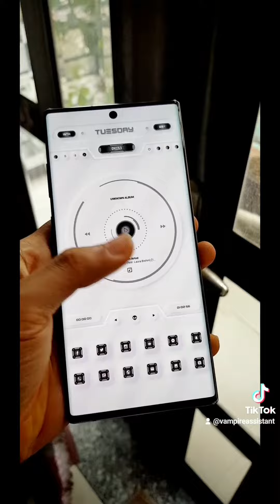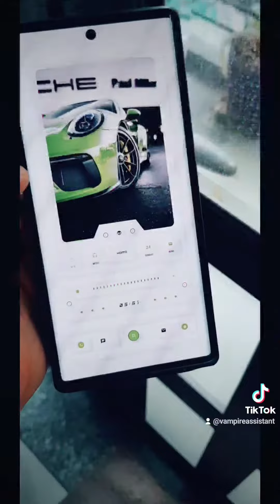💥💥💥[Give Away Codes][KLWP][Android] Package of 3 Neumorphic Themes for KLWP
Hello,

I have 5 codes for this package:

FJZFEB3GS3FC5R7GX6MPEXZ

259LG2KLLPAKQGN3J0N9JU1

0A75A9FV0NXYVKH17ZH22V6

7GNXWML7VQ21MC9VYL41TAB

DQMFS6BKH0CG29GKR3WTPZC

A package of 3 themes for Klwp with Neumorphic design and smooth animation!

***Please note that: This is theme for Klwp (android). You must have KLWP Pro and Nova Launcher Prime for themes to work***

Template by Is.graphics